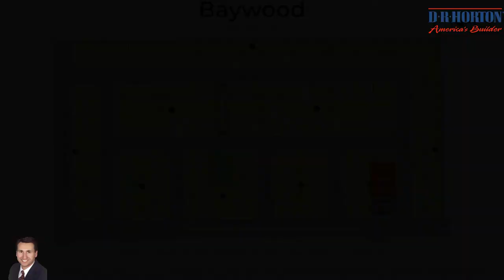Baywood, Homestead, FL | New Construction near the Florida Keys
Baywood, Homestead, FL provides affordable New Construction near the Florida Keys. Only 30 Minutes to Key Largo